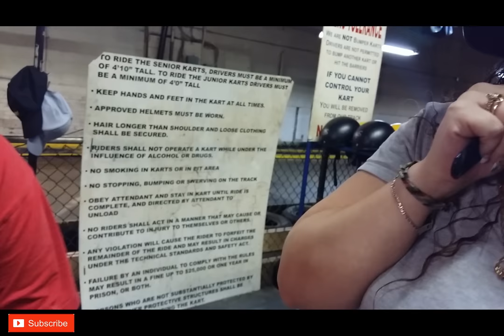GO KARTING VLOG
IF YOU WANNA SEE MORE OF AALIYHA CHECK OUT HER OTHER CHANNEL,
PEACHES DOWNEY. HER SNAPCHAT, INSTAGRAM AND MUSICAL.LY IS layaonfire101.